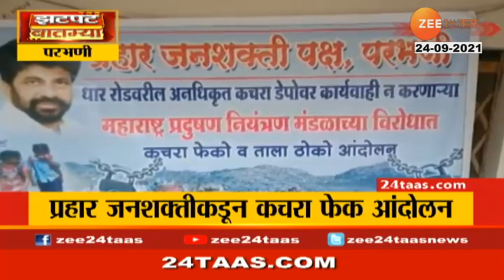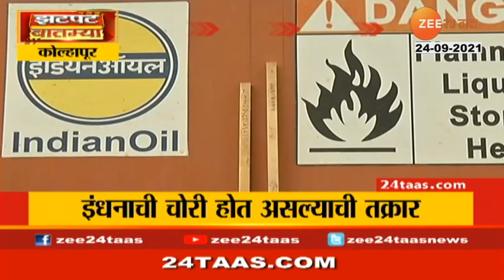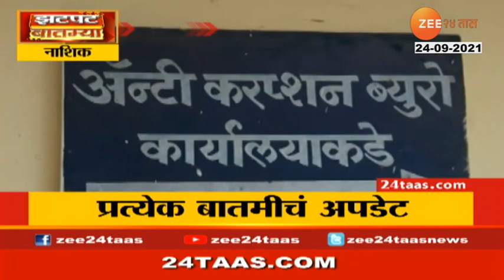Nashik News | Aurangabad news | Beed News| Wardha News | Parbhai News | Zatpat Batmya | Zee 24 Taas